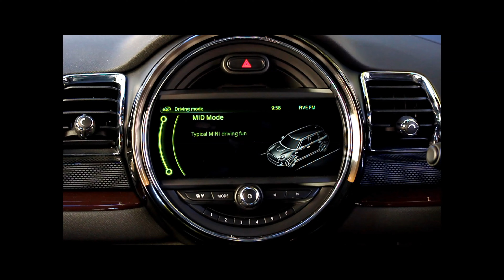2016 recap, outtakes & sounds [Galimoto Media]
Music

1. Ship Wrek & Zookeeper –Ark

Time intervals:

00:00 – Fun bit
02:08 – Year end review
04:08 – Sounds